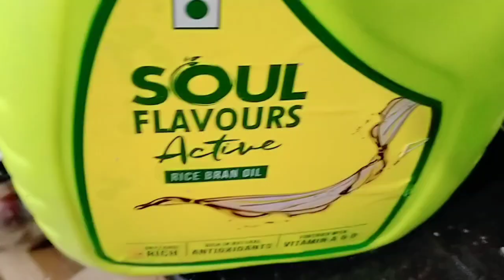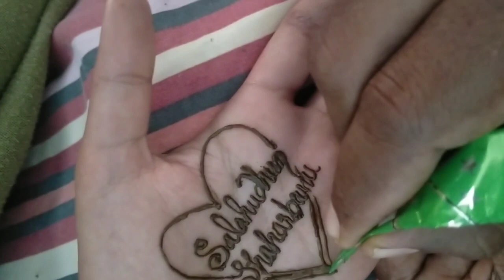മണവാട്ടിക്ക് മൈലാഞ്ചിയിടലുമൊക്കെയായി തിരക്കുള്ള ഒരു ദിവസം 😍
Arabian spice mix/ kabsa, mandhi masala